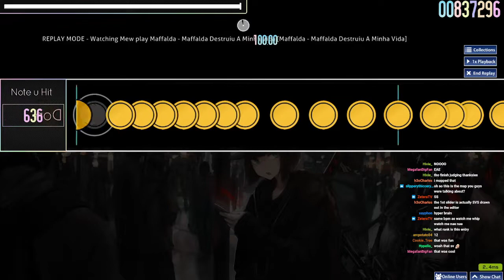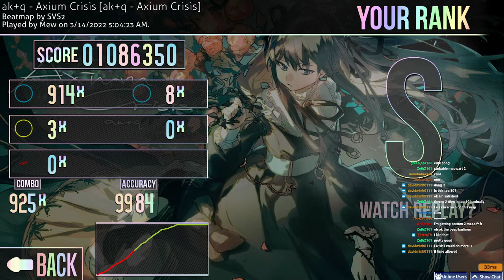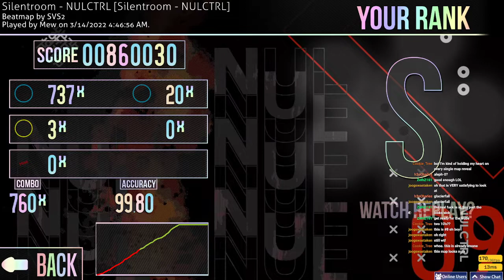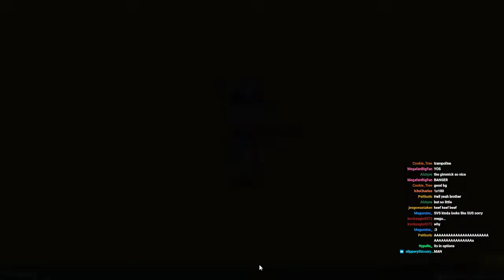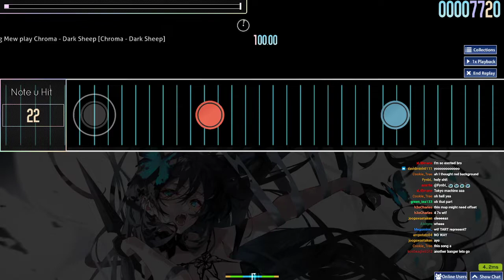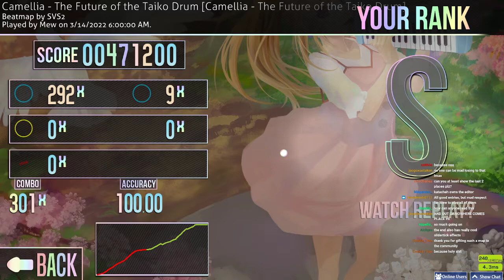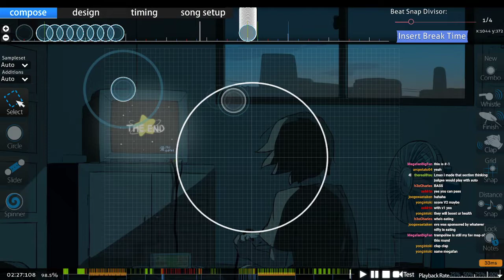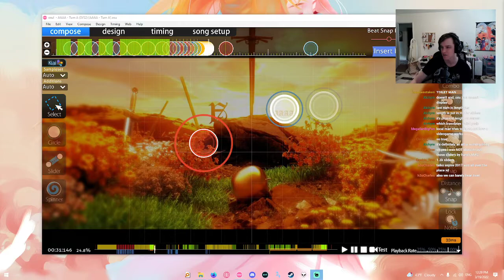Slider Velocity Showdown: Round 2 Results Stream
48:48 is when the top 3 maps are showcased if you're just here for that :)